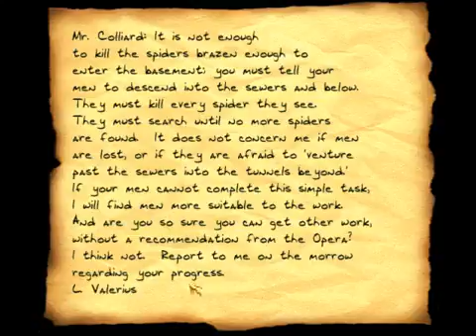Let's Play Thief Gold Blind) part 104